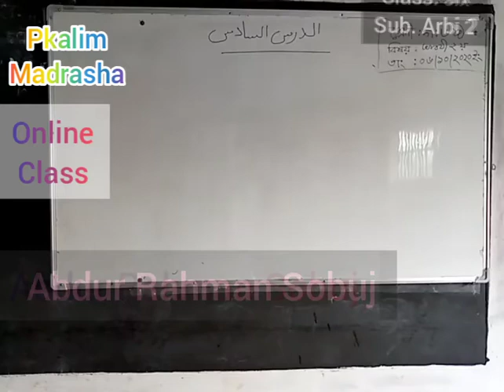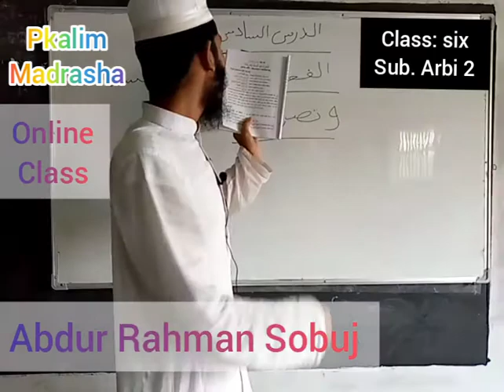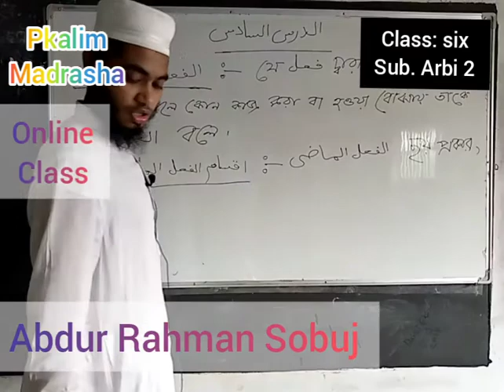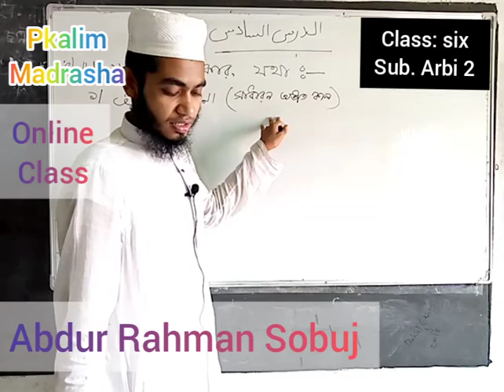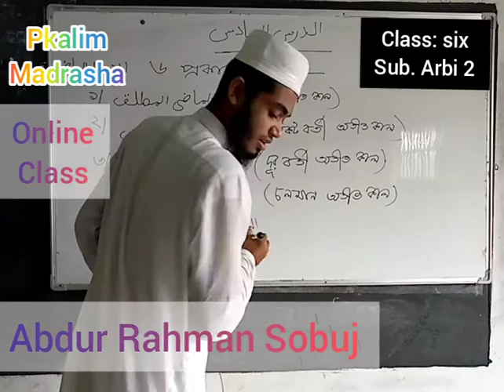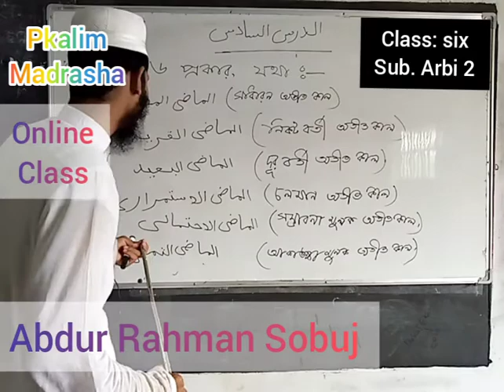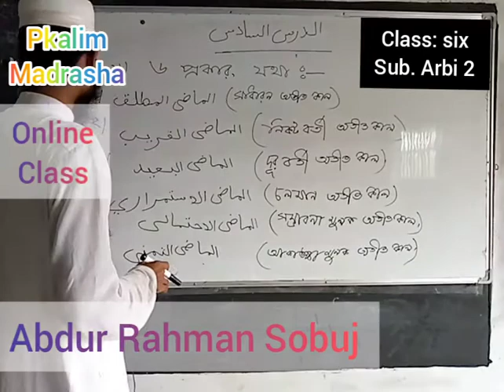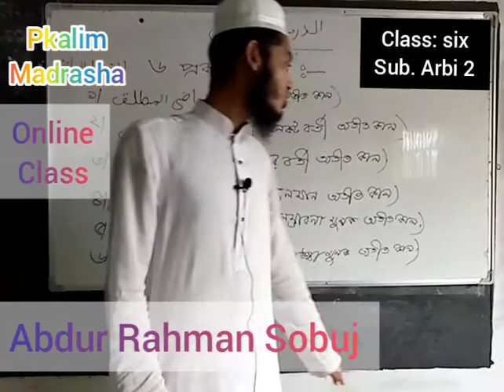pkalim madrasha online class